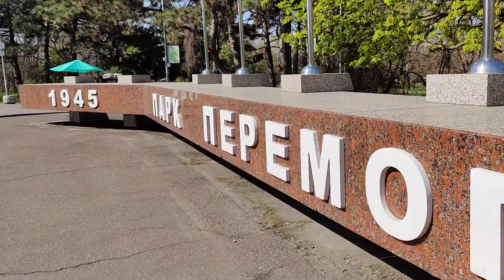Odessa am 15.04.2022 Einmal auf dem Fahrrad durch den Park und ohne Fliegenalarm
ich fahre einfach durch einen Park, in welchem ich als Kind gespielt hatte.Gutes Wetter, Sonne, alles  blüht und riecht  und schmeckt